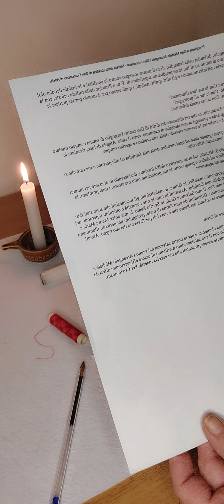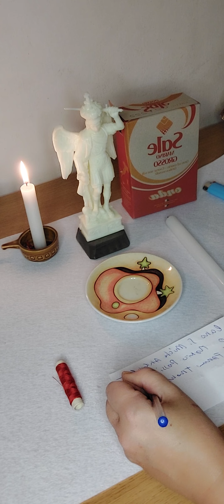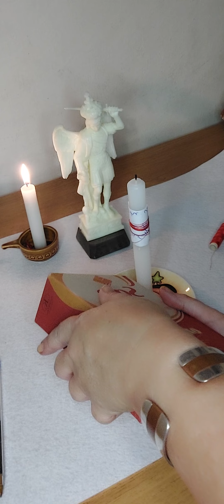CHIEDI SUBITO AIUTO A SAN MICHELE ARCANGELO! ( rituale antico)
Un caro saluto,  vi presento questo efficace e facile lavoro spirituale per chiedere assistenza e risoluzioni al PODEROSO SAN MICHELE ARCANGELO.  Questo Rituale può essere fatto in QUALSIASI GIORNO,  LUNAZIONE ED ORARIO. Vi auguro ogni cosa favorevole e come sempre tanto Axe'!